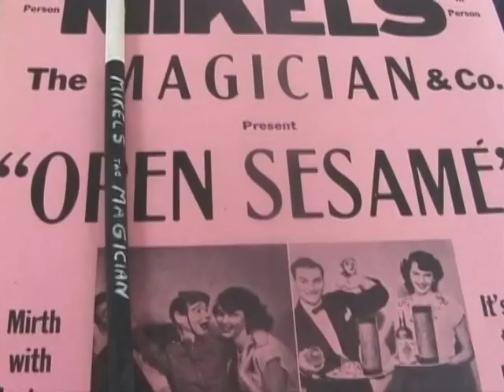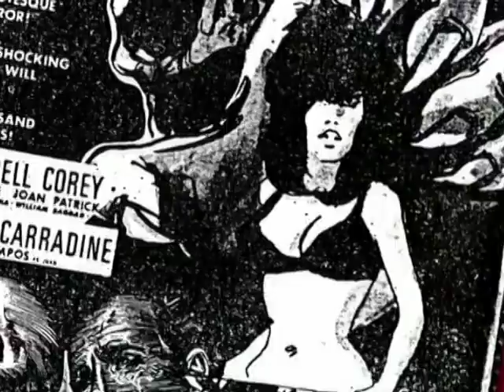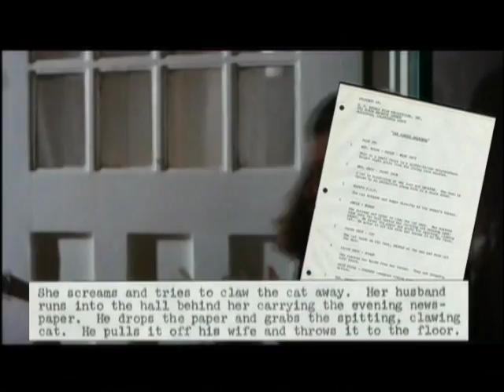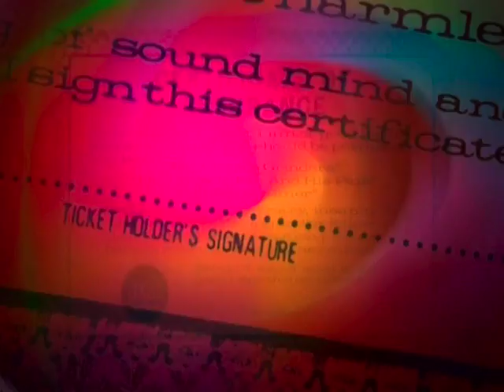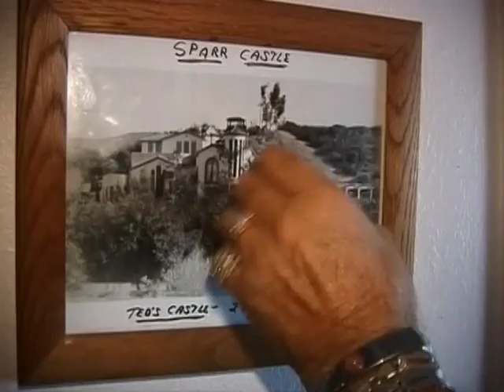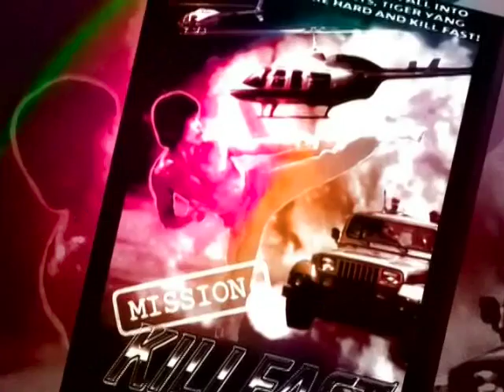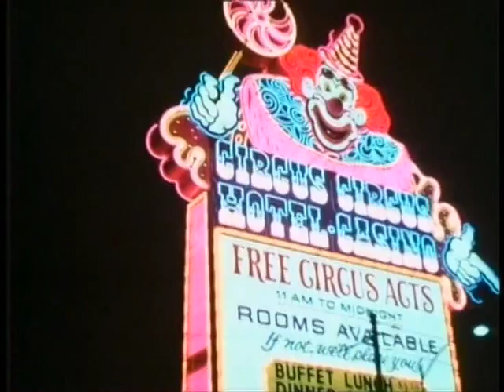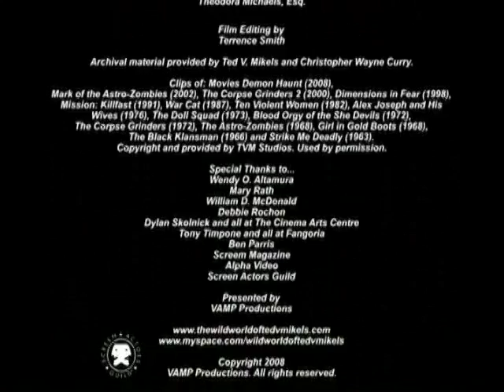The Wild World of Ted V Mikels | Behind The Scenes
Get the TED V. MIKELS COLLECTION on DVD!

KingsOfHorror presents: The Wild World of Ted V Mikels

THE WILD WORLD OF TED V. MIKELS, a new documentary by Kevin Sean Michaels, is a rollicking look at the independent cinema and film pioneering of Ted V. Mikels, who has been producing films for over 60 years. Way before limited-budget action films became termed as "grindhouse," Ted was wowing audiences with his own special brand of guts, gore, humor, violence and most of all style.

Want to learn some behind the scenes tricks? Try this playlist